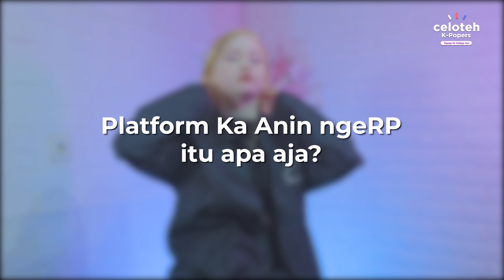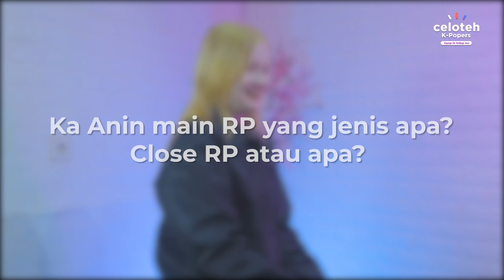MENGUAK DUNIA ROLE PLAY PADA MASANYA! | CELOTEH KPOPERS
EDITOR :